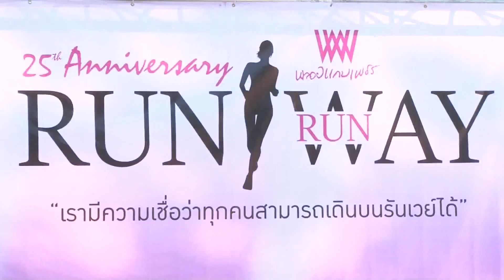Inside News Tonight | 16-02-2559 (3/4)